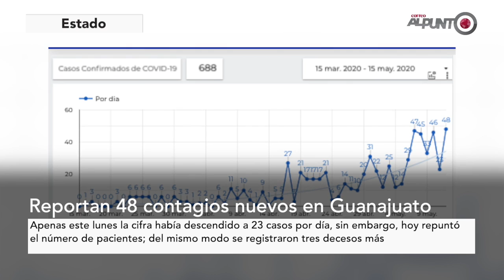Tercera Emisión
- Irapuato Cateo en vivienda de Residencial Villas de Irapuato termina en balacera
- Personal de salud de Salamanca difunden QuédateEnCasa a través de un video
- Parque Xonotli de Salamanca tiene todo para albergar a Tesla, dice presidente del Consejo Coordinador Empresarial
- Se registran 48 casos positivos de covid-19 en Guanajuato
-  Secretario de Salud confirma muerte de médico y enfermera por covid-19 ____________________________________________